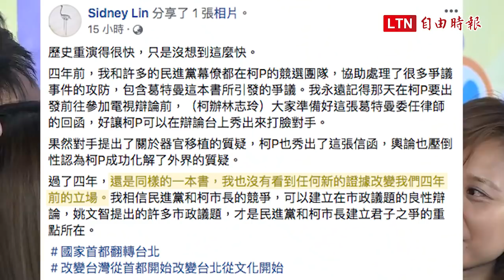不告吳祥輝？ 柯文哲：該告都會告 總會輪到他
台北市長柯文哲今天上午出席非營利幼兒園揭牌儀式，期間受訪，被問及只就伊森‧葛特曼稱「liar（騙子）」提告誹謗，並沒有就影射涉入買賣內容及蝴蝶蘭文創負責人吳祥輝提告一事，柯文哲說，「他們也不用難過，該告的一個一個都會告，問題是律師整理需要時間」、「總會輪到他」。